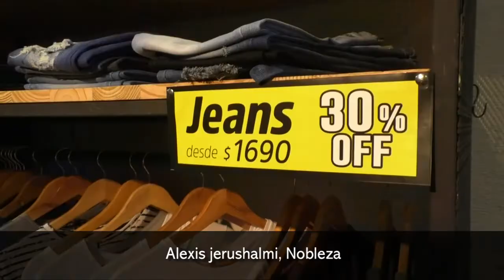El Black Friday tuvo su primera jornada y los descuentos seguirán hasta el día domingo